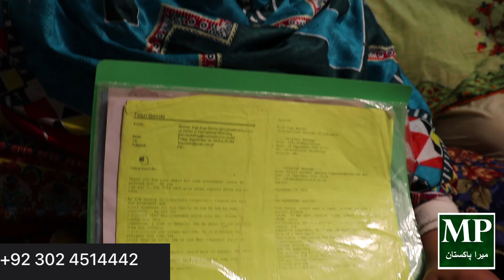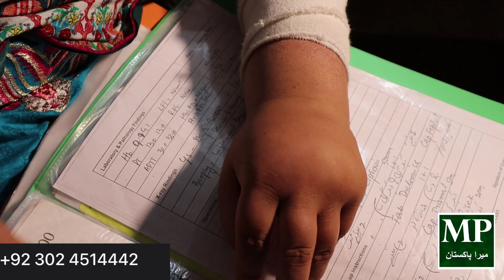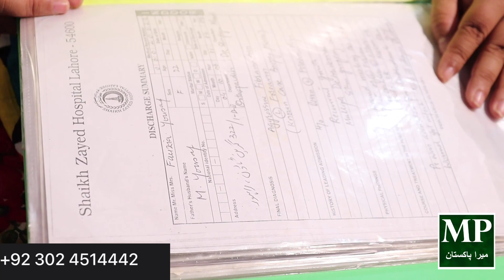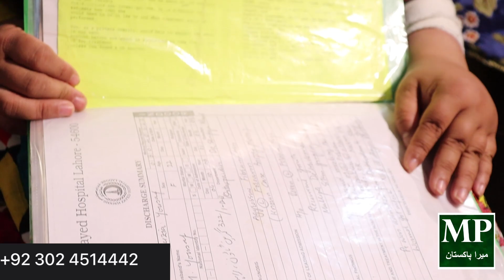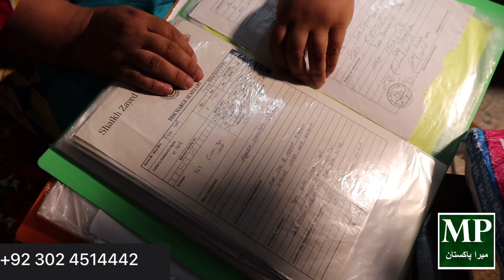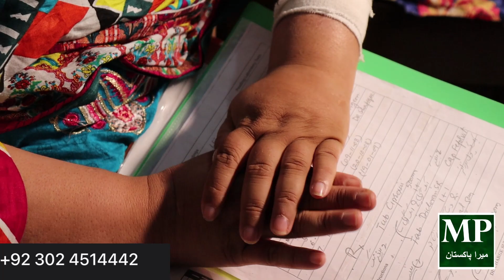Fozia lifestory | Mera Pakistan | Haris Bhatti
Fozia lifestory l Mera Pakistan l Haris Bhatti